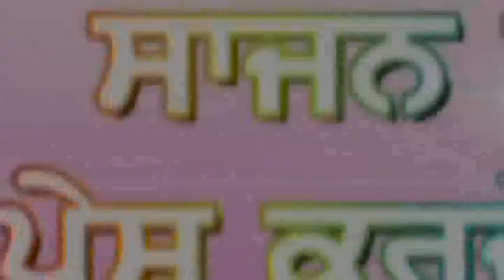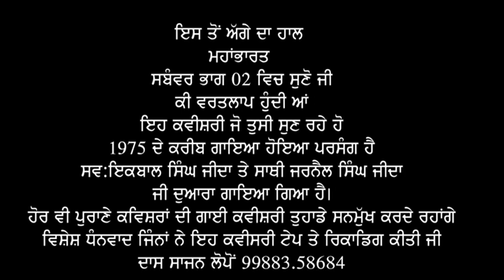ਮਹਾਂਭਾਰਤ ਸੰਬਵਰ ਭਾਗ 01 Mhanbhart Smaber kvishri Rustme Malh Iqbal singh Jida Part 01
Mhanbhart Smaber kvishri Rustme Malh Iqbal singh Jida  Part 01
kvishri Rustme Malh Iqbal singh Jida  Part 01
Mhanbhart Smaber kvishri Rustme Malh Iqbal singh Jida
 kvishri Rustme Malh Iqbal singh Jida